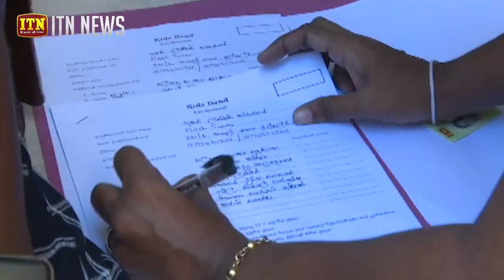ශ්‍රී ලංකාවේ රූපවාහිනී රියැලිටි ඉතිහාසයේ ප්‍රථමවරට ITN Kids Band